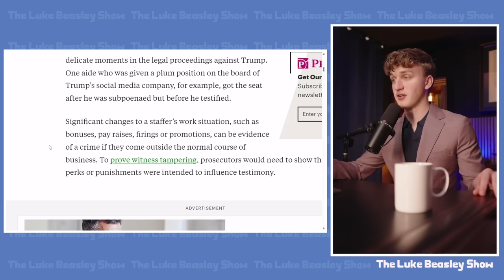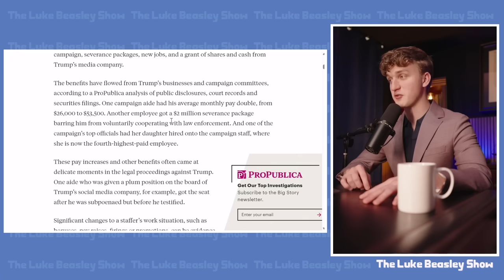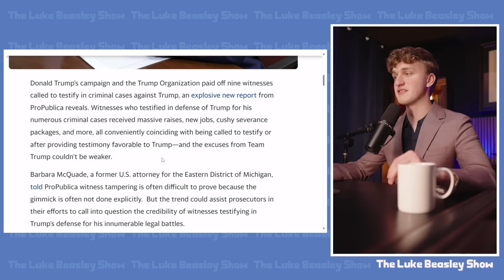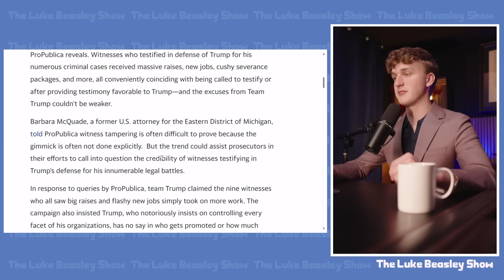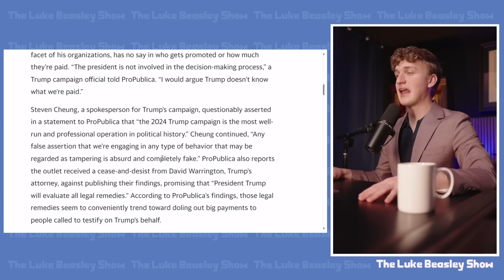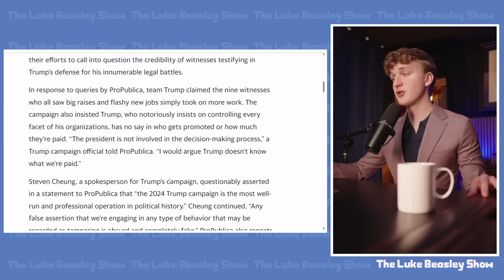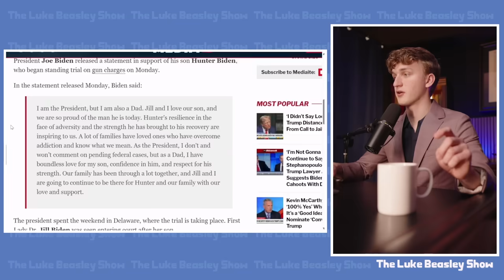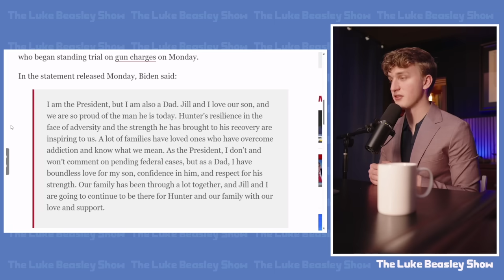Trump ROCKED by SURPRISE BOMBSHELL, Immediately PANICS!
A new report from ProPublica shows that witnesses who testify in Donald Trump’s criminal cases receive some very nice financial perks from Trump's companies and his presidential campaign.